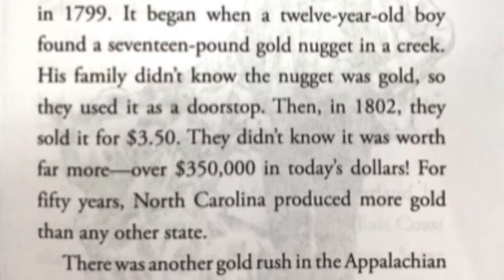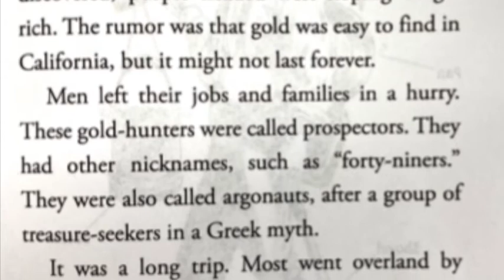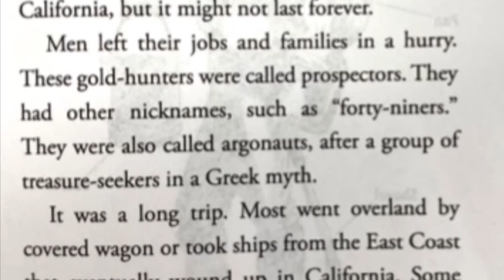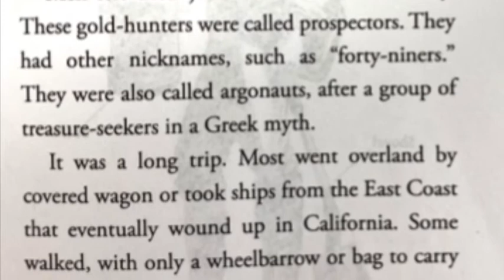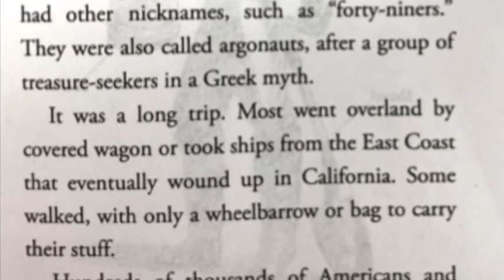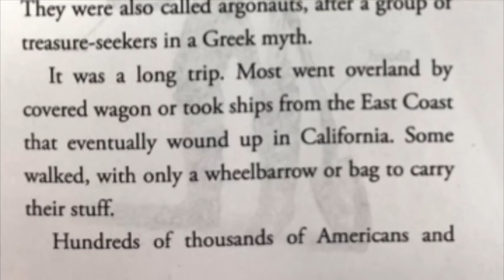What Was the Gold Rush Introduction